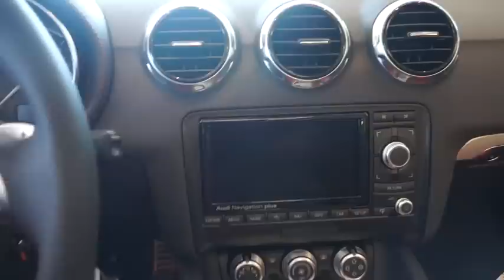2013 Audi TTS - 2dr Roadster S tronic quattro 2.0T Prestige Peoria Glendale Phoenix Scotts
2013 Audi TTS

Peoria Audi
16900 N. 88th Drive Peoria